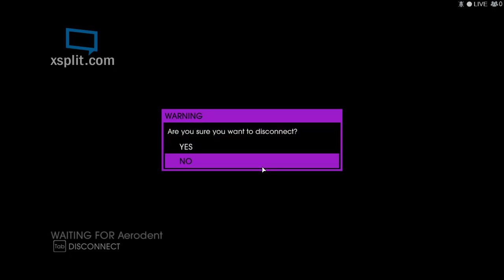Saints Row IV "New Powers" Ep 5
Me n dread mess around in saints row and do some missions